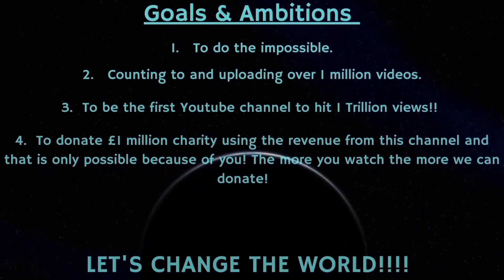Counting to ONE MILLION!!, This is Number 81,344